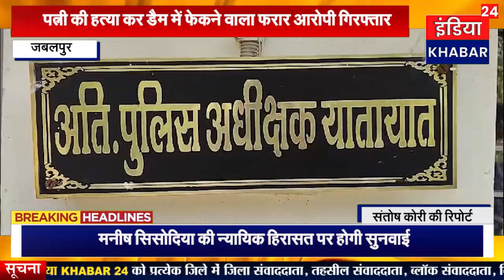पत्नी की हत्या कर डैम में फेकने वाला फरार आरोपी गिरफ्तार